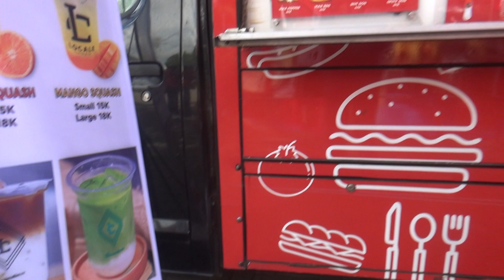*PAGAK TV* REPORTER AGNES DAN HEREN FOOD RACK BURGER MAX MALANG DI BAZAR RAMPAL KOTA MALANG